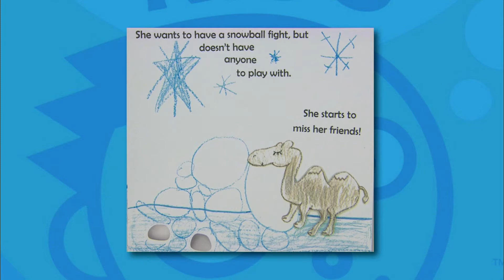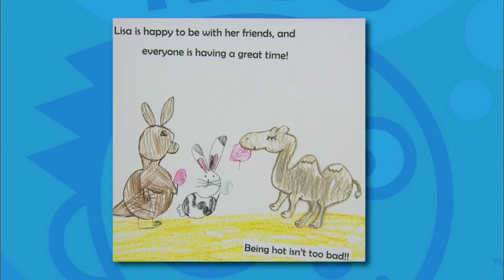PBS Kids Writers Contest 2015 | The Camel Who Didn't Like to Be Hot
First Place Kindergarten, by Emma M.

Lisa, the camel, explores for ways to cool off.

ABOUT MILWAUKEE PBS KIDS YOUNG WRITERS CONTEST
The Milwaukee PBS KIDS Young Writers Contest is a local contest designed to promote hands-on, active learning. Students create their own stories and illustrations and submit their original work.